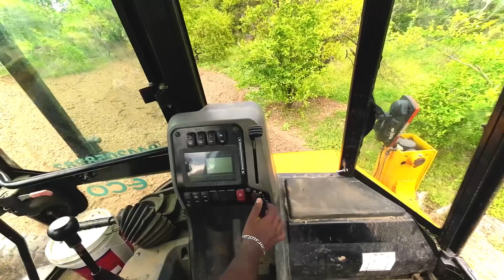🚜 Building Dreams: JCB 3DX Backhoe Loader in Action for House Construction 🏡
Discover the power and efficiency of the JCB 3DX Backhoe Loader as it transforms construction projects with ease! 🛠️ This robust machine is a cornerstone in the world of house construction, combining versatility with high performance to tackle all stages of the building process. Whether it's digging foundations, moving heavy materials, or clearing debris, the JCB 3DX stands as a reliable choice for contractors and builders alike.

Equipped with advanced hydraulic systems, a durable loader bucket, and a precise backhoe arm, this backhoe loader ensures smooth operations on construction sites. It's designed to handle tough terrains, from compact spaces in urban projects to rugged rural landscapes, making it perfect for all types of residential construction tasks. 🏗️ With its fuel efficiency, ergonomic operator cabin, and easy maneuverability, the JCB 3DX not only enhances productivity but also reduces operational costs—ideal for fast-tracking your next house-building project!

Whether you’re a contractor looking to streamline your workflow or a homeowner keen on understanding the machinery shaping your future home, the JCB 3DX Backhoe Loader is a must-see in the construction industry. Embrace the machine that’s helping build the future, one house at a time! 🏠✨